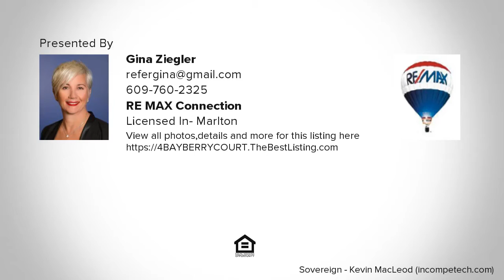4 BAYBERRY COURT, VOORHEES, NJ Presented by Gina Ziegler.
Contact Gina Ziegler for more information.

This is your chance to own a lovely home located in prestigious Alluvium Woods at an exceptionally low price.  On the main level you will find the family room where you can spend your evenings sitting with the family by the fireplace. Spend family meals in the dining room enjoying the serene views of your private backyard through the double doors. You can also find the same double doors in your kitchen to the patio, which would make cook outs with your family and friends a breeze. There is a powder room on the main level right next to the huge utility closet. Upstairs, you will find the master bedroom with private bath and walk-in closet. There are 2 other very spacious bedrooms on the upper level and a full bathroom.  This home is located on a private 3 home cul-de-sac with lots of privacy.